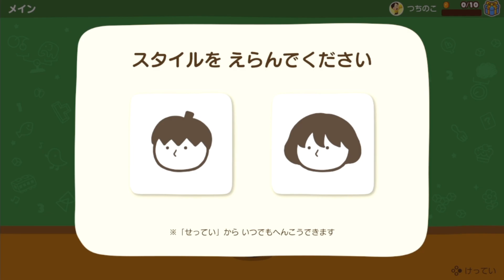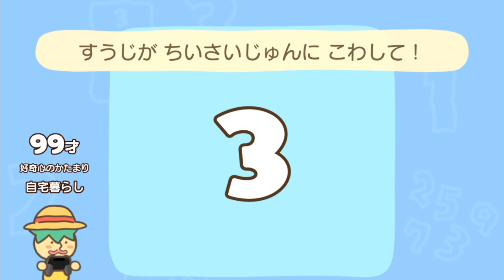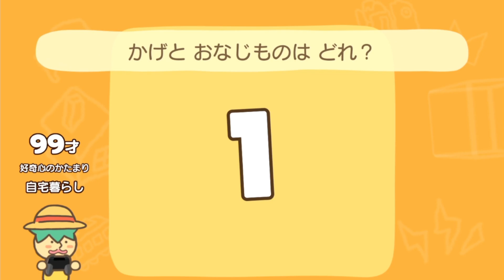【やわらか度1000オーバー!?】つちのこの頭は固いのか？やわらかいのか！？チェックするぜ【やわらかあたま塾 いっしょにあたまのストレッチ実況】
今日はやわらかあたま塾をやってみるよ
11月17日に少しだけ遊べる体験版が配信されたのだ！
今までプレイしたことなかったけど、楽しいね！
みんなもやわらか度チェックして教えてね！

　　　　魔王魂